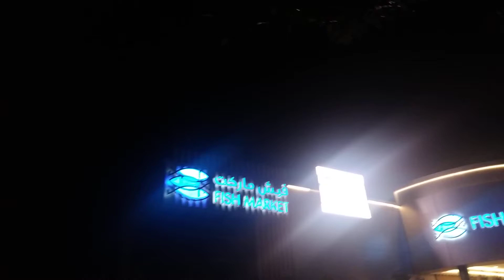Kuwait fish market | holiday with @Nancy Eres Ofw @CARMZ SOLLESTA TV